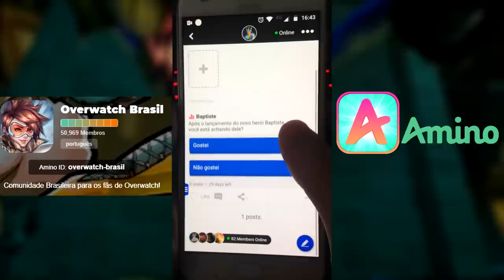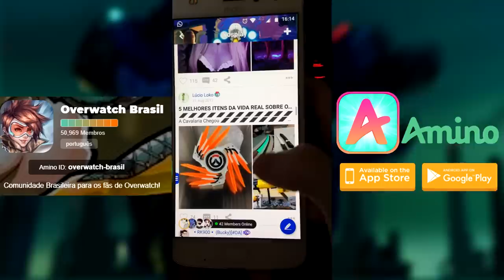Como o NOVO Evento do Overwatch poderia nos SURPREENDER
Baixe o Amino e entre na comunidade Overwatch Brasil
Siga meu perfil: White Central